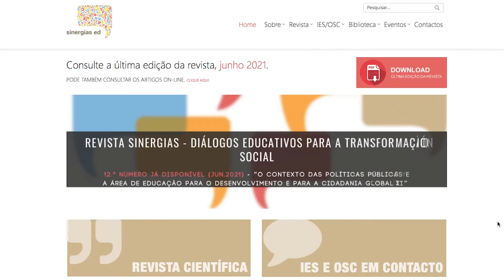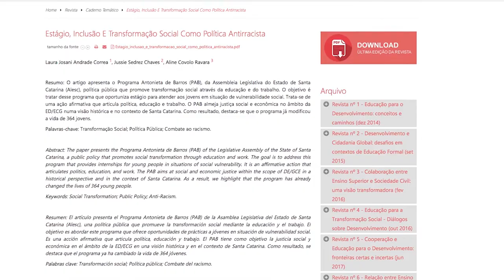É Notícia - Revista científica internacional dá destaque ao Programa Antonieta de Barros - 06/08/21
O Programa Antonieta de Barros da Assembleia Legislativa ganhou destaque na Europa. Servidores da casa publicaram um artigo científico na Revista Sinergias, do Centro de Estudos Africanos da Universidade do Porto, em Portugal. Com o títutlo “Estágio, inclusão e transformação social como política antirracista”, o trabalho apresenta o PAB como política pública que vem mudando realidades de muitos jovens através da educação e do trabalho.